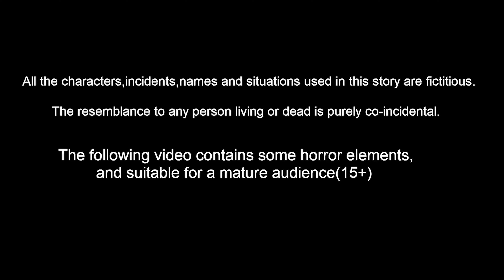ஏழை பறவைகளின் தீபாவளி Feel good stories in Tamil | Tamil Moral Stories| Tuni Cartoon Fairy Tales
ஏழை பறவைகளின் தீபாவளி | Feel good stories in Tamil | Tamil stories | Tamil Fairy tales | Tuni Cartoon Stories | Birds Stories | Tamil Fairy tales | Tamil moral Stories

Stories are featured charecter :
tuni Cittukkuruvi
luci pura
chotu kili
chuchu kakam
dora